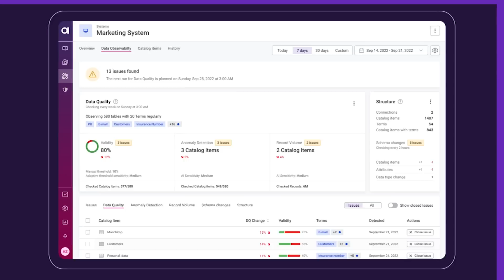Data People Summit 2022 Invitation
Come a data person, leave a data expert!

Boston, October 20-21, 2022

Two days of fast-track training, thought leadership sessions, the Ataccama ONE v14 product launch & networking